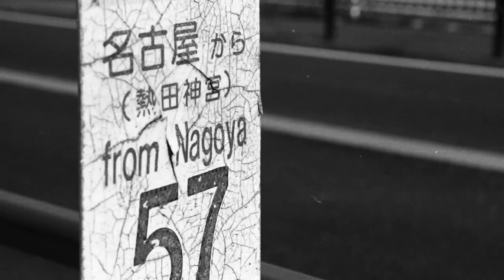Kodak Double X - Pushed up to ISO 400 Kodak Film_Camera Photography Canon 2022/02/25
If you have any comment, please visit above and post. Otakky will reply directly to you! This channel is separate from Otakky's original. Of course, it's most welcome here, too!

A project "Otakky Camera Channel with Subtitles" is in progress.
I hope that we will share our channel and get together with English-speaking people (of course other language, too) to enjoy film photography and contribute to the survival of the culture of film photography as much as possible.

Kodak's cine film, Double X, which I have been introducing frequently, has film speed ISO 250. The speed is not very familiar to film photographers. Many people would like to use it at 100 or 400 if possible.

This time, I pushed Double X to ISO 400 and shot.
Please enjoy the photographs till end ♪ ￼

Equipment : Canon EOS1, EF24-70mm F4L IS USM
Film : Kodak Double X, Self Processing, Fuji Super Prodol (SPD) 50% dilution, Temperature 20˚C, Developing time 9 minutes (Pushed to 400)